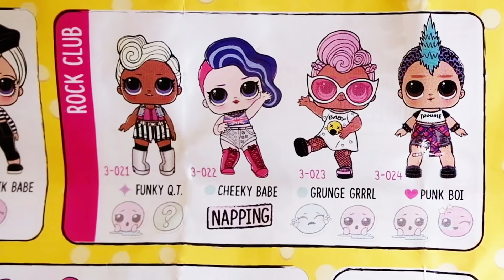МАЛЬЧИК ЛОЛ СЮРПРИЗ КОНФЕТТИ ПОП | L.O.L. SURPRISE CONFETTI POP BOYS | Братик LOL из 3 серии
В этом видео вы узнаете 3 главных новости про L.O.L. SURPRISE CONFETTI POP.